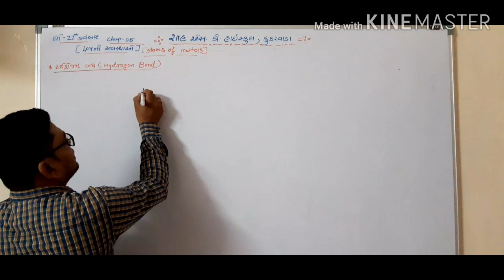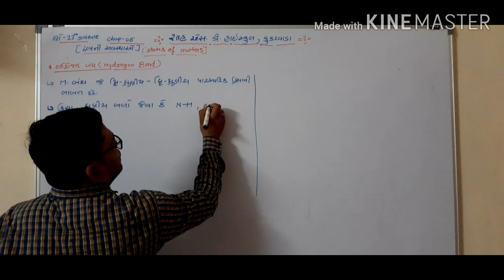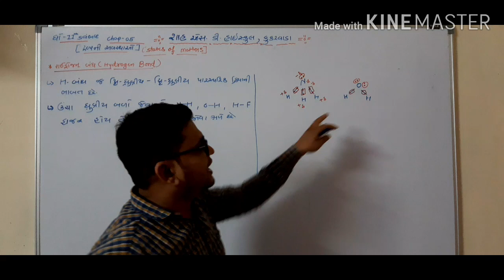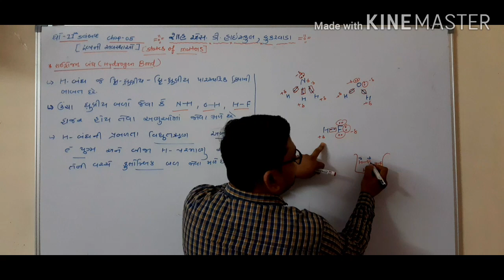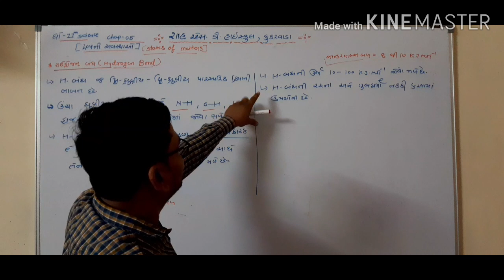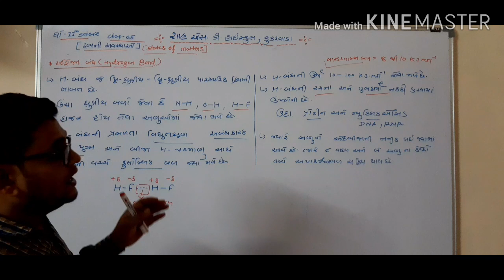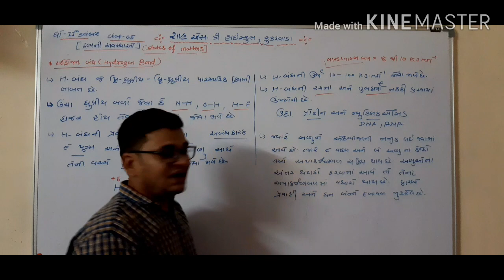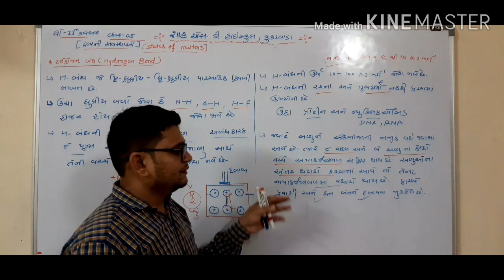11-Sci [CHEMISTRY] PART-3 Chap-5 States Matters